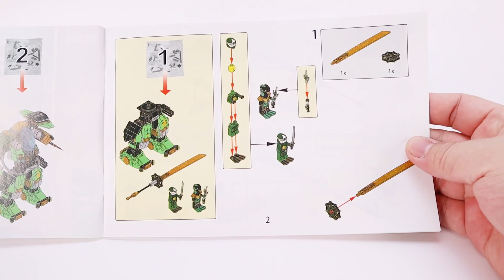Unoffical LEGO NINJAGO LLOYD MECH ROBOT PRCK61109 UNOFFICAL LEGO SPEED BUILD